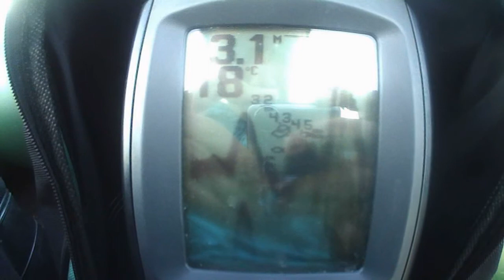Żwirowe karpie - Karpiowanie na zbiorniku Dębowa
Pozdrawiamy :)